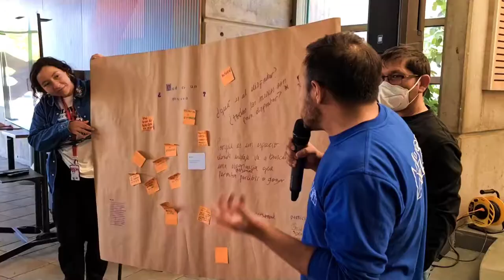¿Qué es un museo?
Queremos contarles que el viernes vivimos una actividad para trabajadoras y trabajadores del MIM, organizada por la nueva Escuela Taller de Educación, que tuvo como objetivo entregar instancias de formación e investigación para la educación en los museos.

Invitamos a Leonardo Mellado, experto en museos y presidente de ICOM Chile, quien ofreció una charla sobre la nueva definición de museos que fue aprobada hace pocas semanas por el Consejo Internacional de Museos, y luego realizamos un taller para indagar qué es un museo para cada uno de los participantes.

Fue una instancia participativa donde reconocimos en conjunto los nuevos lineamientos que estamos explorando como y los actuales desafíos de transformación, y que además invitó a reflexionar sobre el rol que estas instituciones jugamos en las sociedades actuales.

Pero también nos interesa saber su opinión: Para ustedes ¿Qué es un museo?